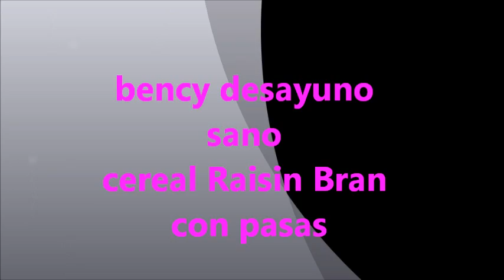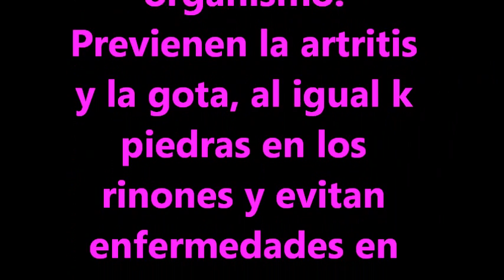bency desayuno sano cereal raisin bran con pasas y leche de almendras